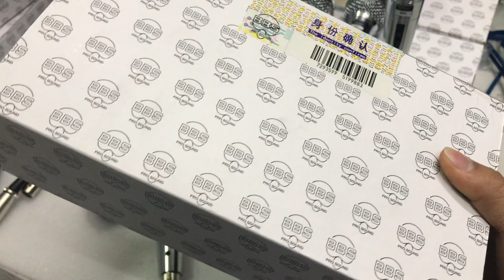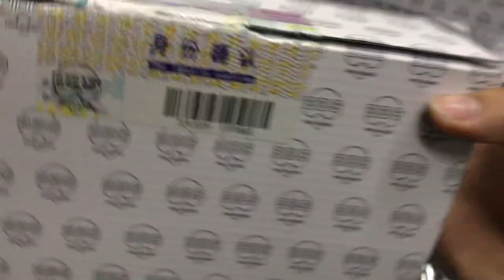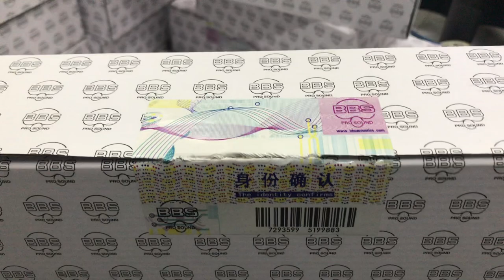Micro Có Dây BBS [ Chính Hãng ] B50 Giá rẻ 650k Chiếc / Holine 0977 43 43 61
Bộ dàn karaoke ,
Bộ karaoke,
dàn karaoke,
thiết bị âm thanh,
thiết bị âm thanh bãi,
eq bãi,
eq bãi xịn,
lọc xì bãi ,
lọc eq bãi,
lọc nhạc karaoke,
bộ lọc karaoke,
bộ chống hú karaoke,
dàn âm thanh,
bộ dàn âm thanh,
âm thanh bãi xịn,
bộ karaoke gia đình giá rẻ,
dàn hát gia đình cao cấp,
dàn karaoke phòng hát,
trọn bộ karaoke,
bộ hát karaoke giá rẻ,
bộ hát hay nhất,
bộ karaoke gia đình mới tinh,
dàn hát karaoke cao cấp,